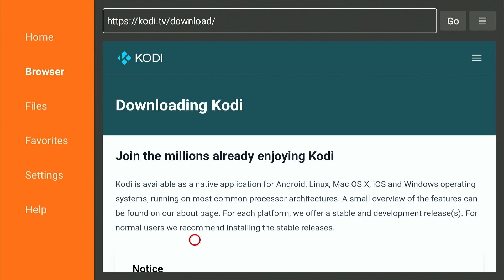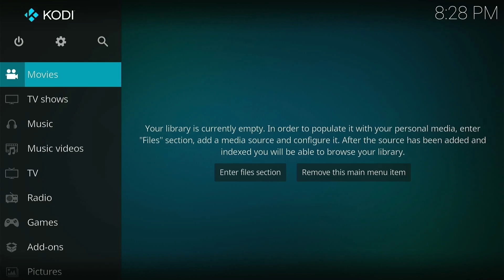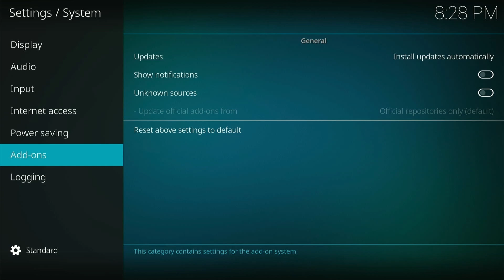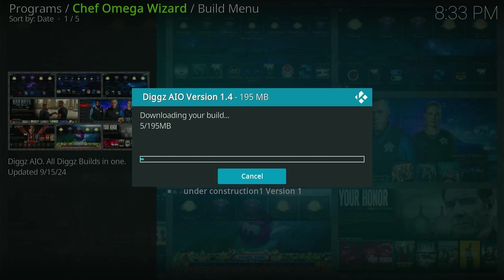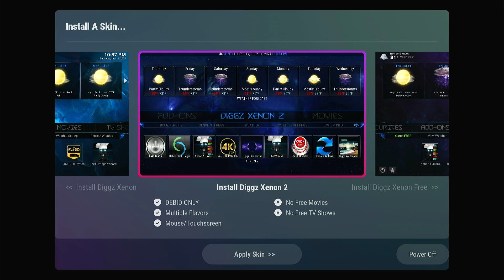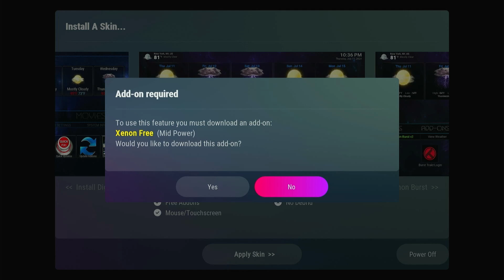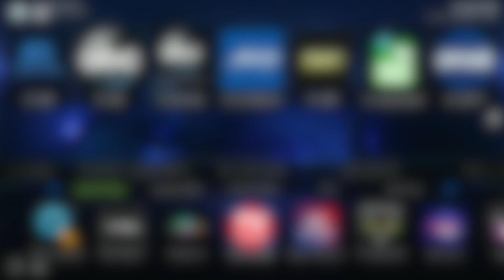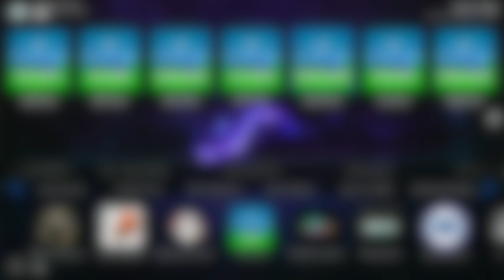kodi 21.1- diggz aio 1.4 install on firetv devices and android tv devices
installation of kodi 21.1 and the diggz build AIO 1.4 on firestcks and onn boxes. can also be installed on android phones.